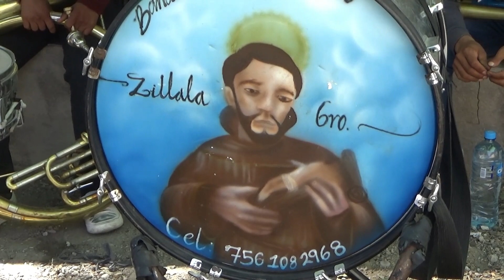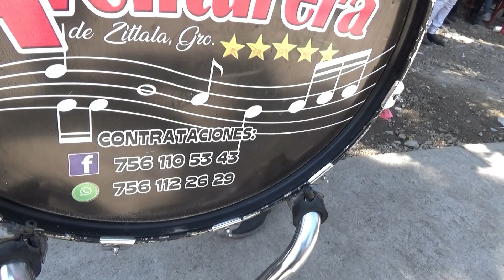danza de los mecos azules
mayo 2021 Acatlan Guerrero